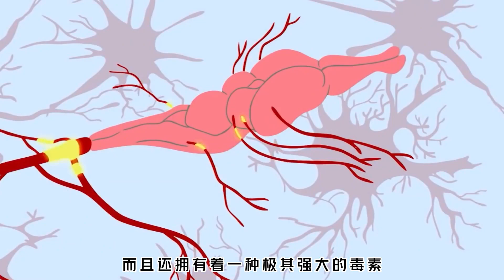眼鏡王蛇以同類為食，連配偶都不放過，它們為何如此兇殘？【趣普聞新】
有趣的科普🗿
新穎的感悟🎊